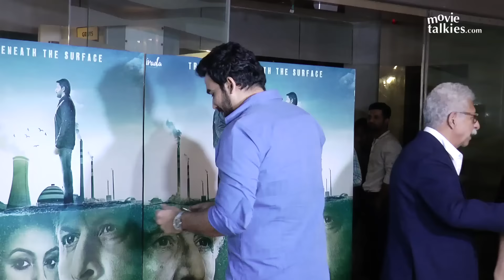Yuvraj Singh,Ajit Agarkar,Zaheer Khan,Ashish Nehra & Parthiv Patel-Irada Screening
Indian cricket team members Yuvraj Singh with wife Hazel Keech along with Zaheer Khan,Ashish Nehra & Parthiv Patel were seen at Bollywood Movie Irada's special screening.